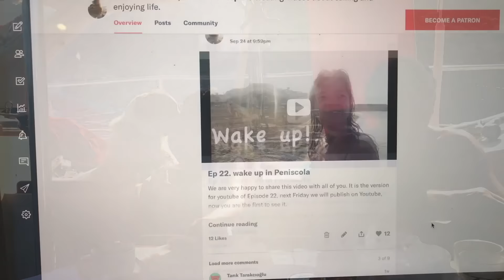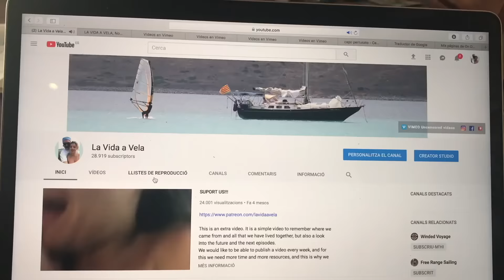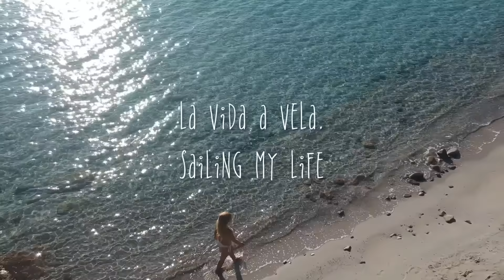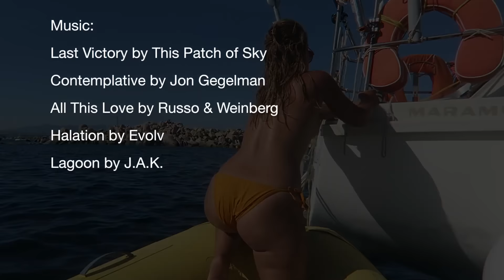Ep. 24- " Sailing Corsica 1 "The Blue Lagoon." - Mediterranean Sea. Navegar a vela. Ile Lavezzi.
This Episode is a reduced version for YOUTUBE of our original Movie "Corsica, the Blue Lagoon". you can see the full movie on: VIMEO ON DEMAND/ LA VIDA A VELA
We're sorry to have to censor some scenes to adapt this YOUTUBE version to the very restrictive YOUTUBE COMMUNITY NORMS about nudity.
You can see  this same Reduced Version for YouTube.
ENGLISH SUBTITLES - SUBTITULOS EN ESPAÑOL - V.O CATALA

This Episode we sail through the South of Corsica in the Mediterranean Sea,  Bonifacio Strait, Lavezzi archipelago, Porto Novo, we discover solitary paradises, sandy beaches, crystal clear waters and wonderful islands.
This film is about our passion for the sea, all the beauty that surrounds us, and the desire we have to live in the moment.
It goes of Noemi and her beauty. It goes of the wind, the sun and the sea.
It's about love for nature and two souls who want to live differently.
Two souls fleeing from a world they do not understand, and who find refuge in the sea.
Our videos are our memories, and now we want to share them with you.

Do you remember the movie "The Blue Lagoon" ... for a few hours we have swum in it, we have stopped the time, we have been young again, and we have dreamed .
Navegamos en un velero, pero este no es un video de navegación.
Viajamos, pero esto no es un blog de viajes.
Nos desnudamos, pero este no es un video erótico.
Esta película trata sobre nuestra pasión por el mar, toda la belleza que nos rodea y el deseo que tenemos de vivir el momento.
Va de Noemi y su belleza. Va del viento, del sol y del mar. Va del amor por la naturaleza y de dos almas que quieren vivir de manera diferente.
Dos almas que huyen de un mundo que no entienden, y que encuentran refugio en el mar.
Nuestros videos son nuestras memorias, y ahora queremos compartirlos contigo.
En este Episodio navegamos por el sur de Córcega, descubrimos paraísos solitarios, playas arena, aguas cristalinas e islas maravillosas.
Recuerdas la película "El lago azul" ... durante algunas horas hemos nadado en el, hemos detenido el tiempo, hemos vuelto a ser jóvenes y hemos soñado ...

Naveguem en un veler, però axió no és un vídeo de navegació.
Viatgem, però això no és un bloc de viatges.
Ens despullem, però aquest no és un vídeo eròtic.
Aquesta pel·lícula va de la nostra passió per la mar, de tota la bellesa que ens envolta i de viure el moment.
Va de la Noemi i la seva bellesa. Va del vent, del sol i del mar. Va de l'amor per la natura i de dues ànimes que volen viure de manera diferent.
Dues ànimes que fugen d'un món que no entenen, i que troben refugi al mar.
Els nostres vídeos són les nostres memories, i ara volem compartir-los amb vosaltres.
En aquest episodi naveguem pel sud de Còrsega, descobrim paradisos solitaris, platges sorra, aigües cristal·lines i illes meravelloses.
Recordeu la pel·lícula "El Lago Azul"... doncs durant algunes hores hi hem nedat, hem aturat el temps, hem tornat a ser joves i hem somiat ...